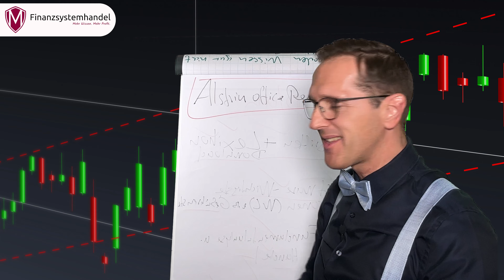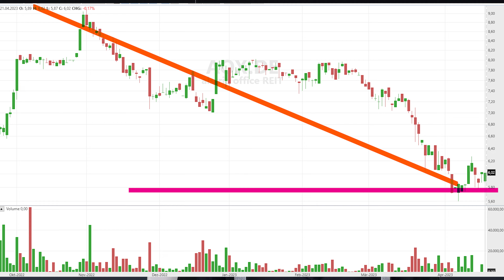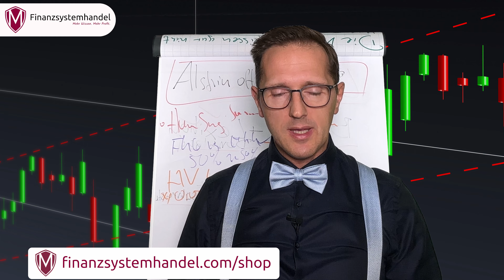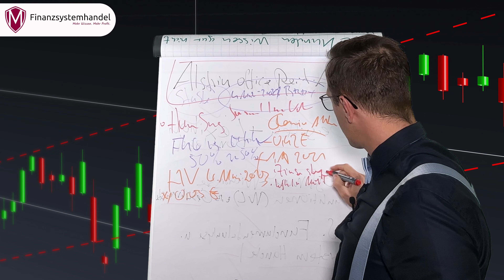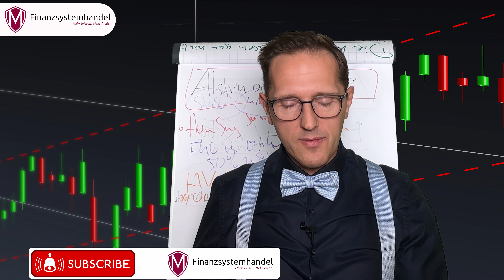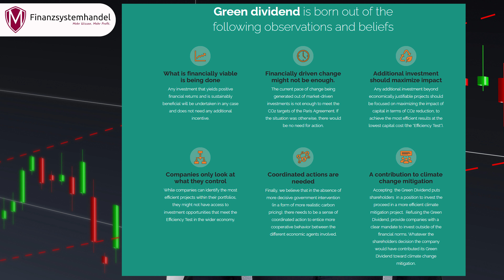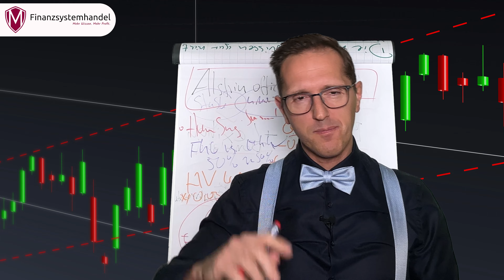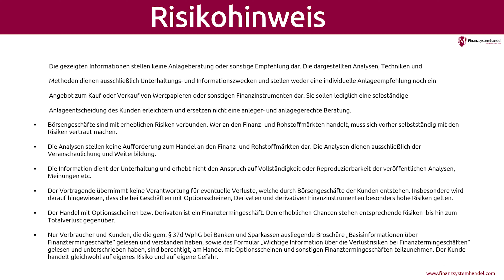Alstria Office Reit-AG Aktie rutscht 70% in den Keller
Alstria Office Reit-AG ist ein börsennotiertes Immobilien Unternehmen mit Sitz in Hamburg. Mit der Rechtsform eines Real-Estate-Investment-Trust. Das Unternehmen kauft, besitzt und verwaltet deutsche Büro- und Gewerbeimmobilien.

00:00 Einführung Alstria Office Reit-AG
00:33 Sitz, Tätigkeit und Chart
03:53 Wichtige Kennzahlen
06:50 Ratingagentur S&P Global
08:14 Marktfeld
13:54 Kurz- und langfristiger Chart
18:05 Persönliche Analyse
18:32 Dankeschön, Risikohinweis und Videoempfehlung